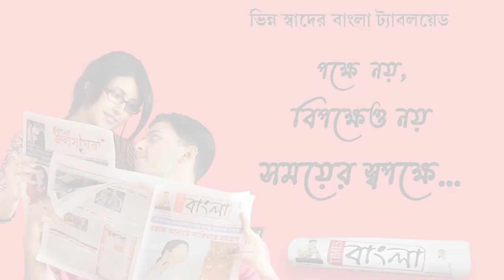সোহম চক্রবর্তী র মানবিক রুপ